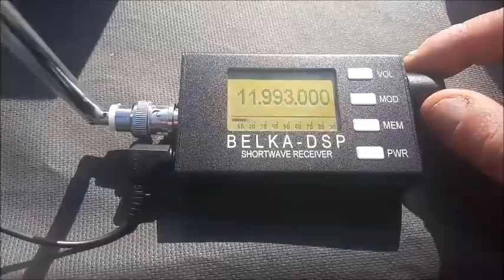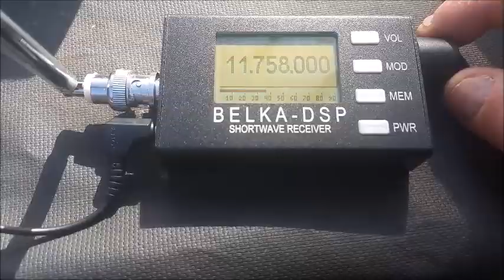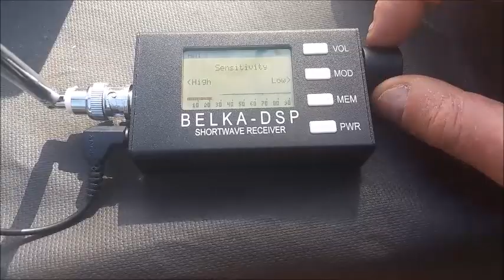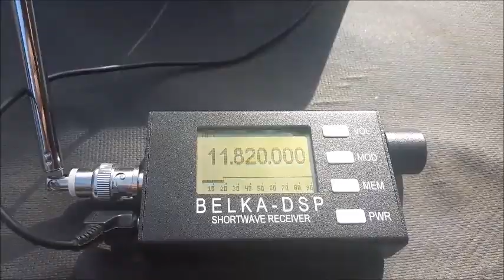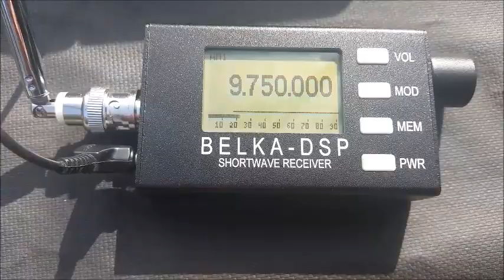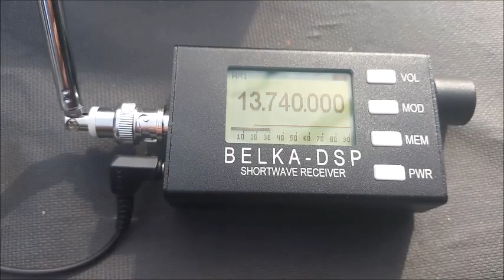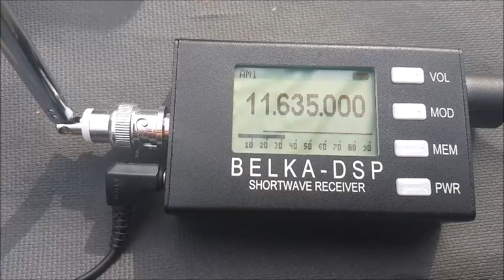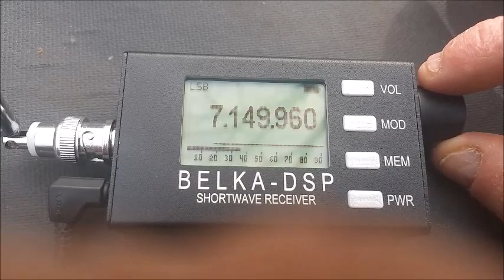Demonstration of Belka DSP Receiver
This is a brief demonstration of the Belka DSP receiver